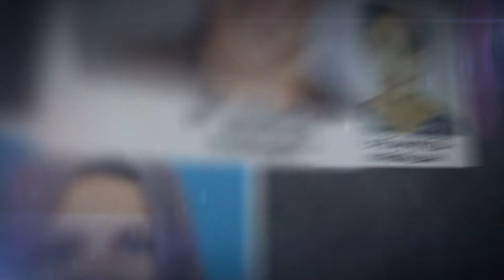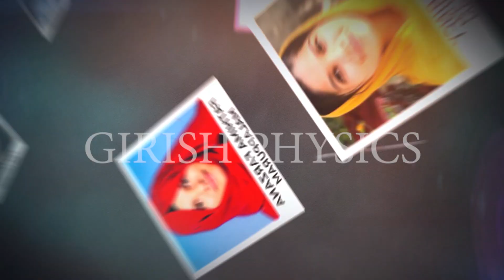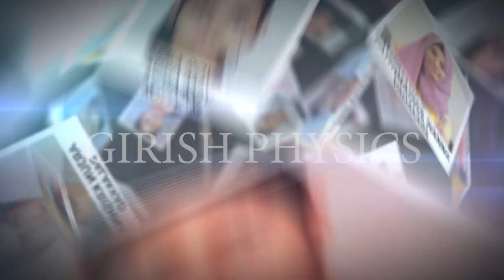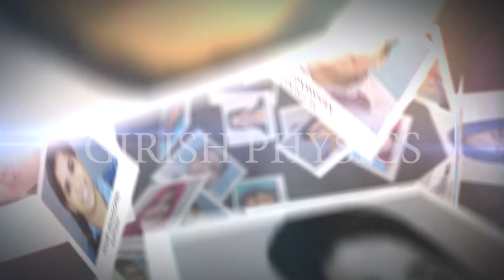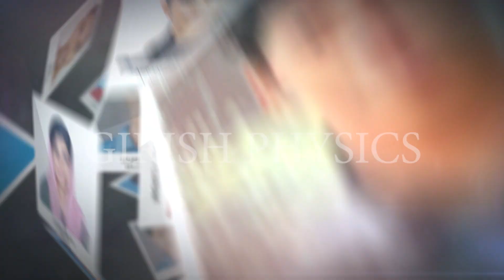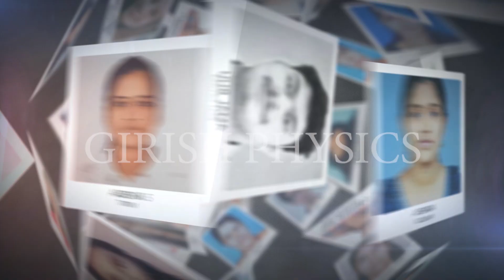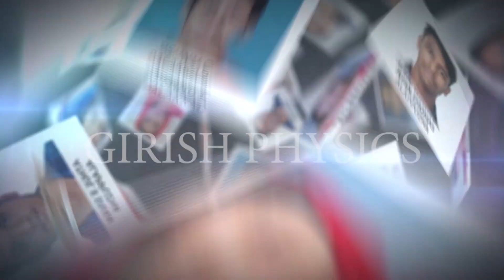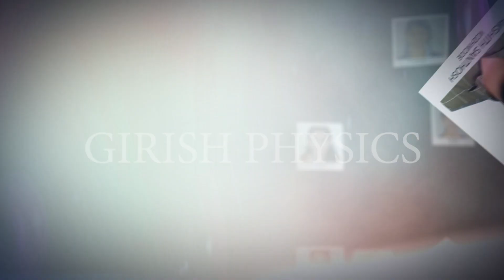1000+ കുട്ടികൾ കേരളത്തിന്റെ ചരിത്രം സൃഷ്ടിച്ചു.!🔥💯💯|Never Ever Give up🔥💯💯💪